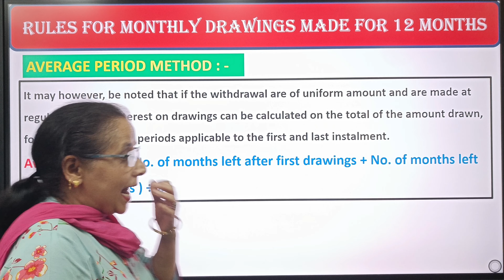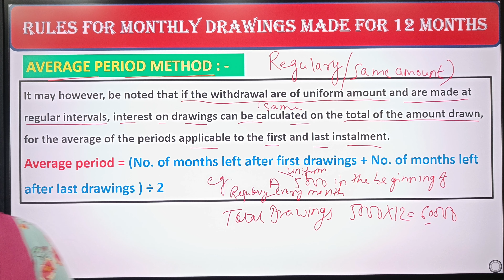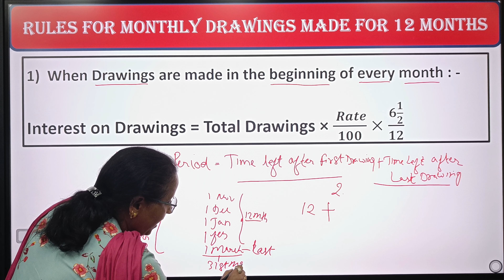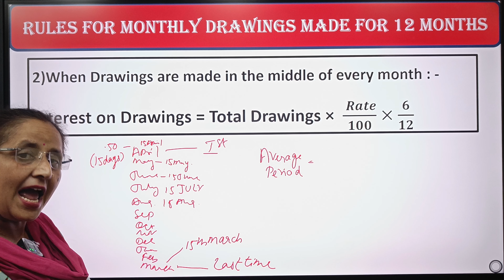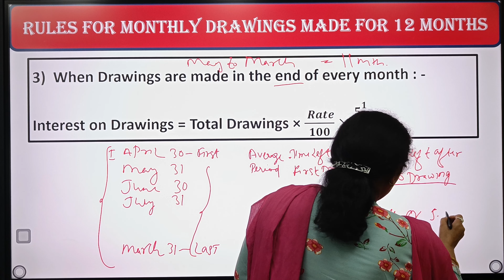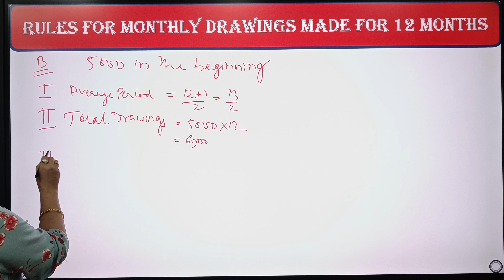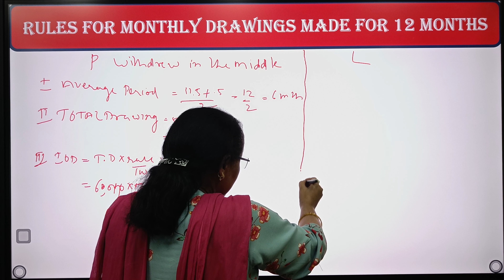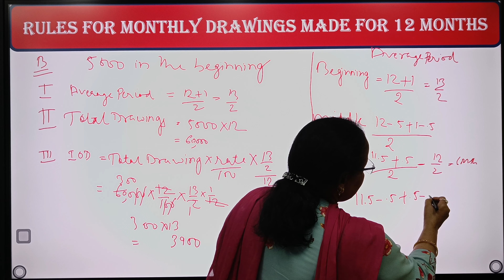Rules For Monthly Drawing Made for 12 months